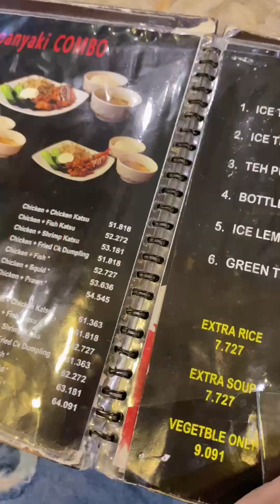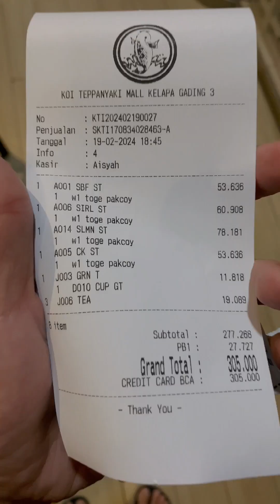Pertama kali nyobain teppan - koi teppanyaki